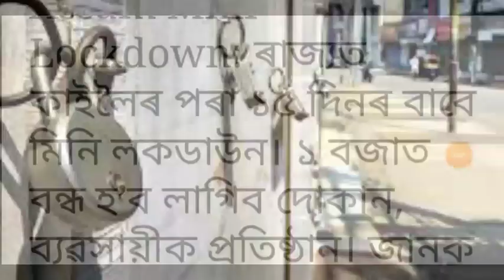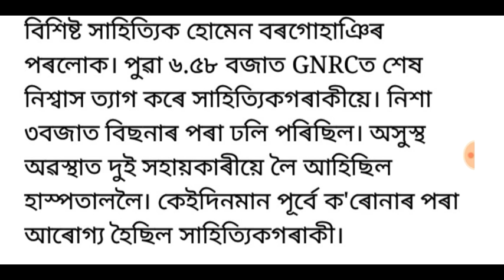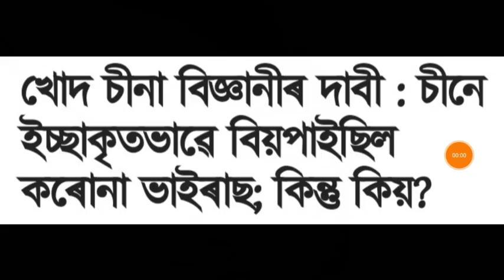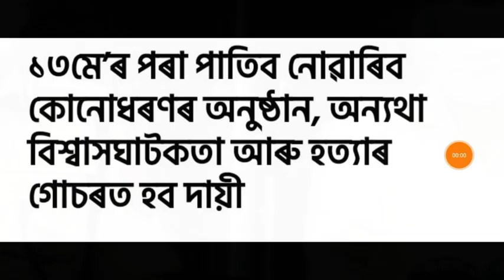অৱশেষত অসমত লক ডাউন ঘোষণা!, হোমেন বৰগোহাঁই আৰু নাই, মুখ্যমন্ত্ৰীৰ গুৰুত্বপূৰ্ণ সিদ্ধান্ত, লগতে...